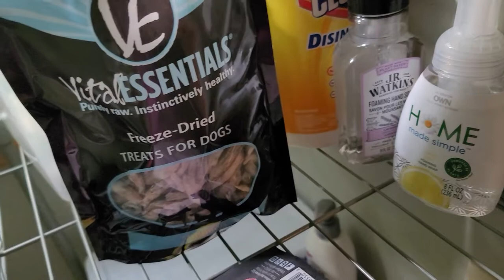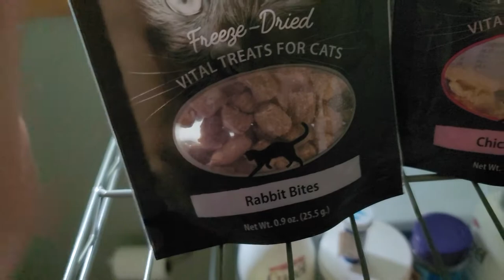Boo Kitty (19 - VEDA2021)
I know what people really want on the 19th of this month - it is Boo Kitty! ALL CATS ALL THE TIME.